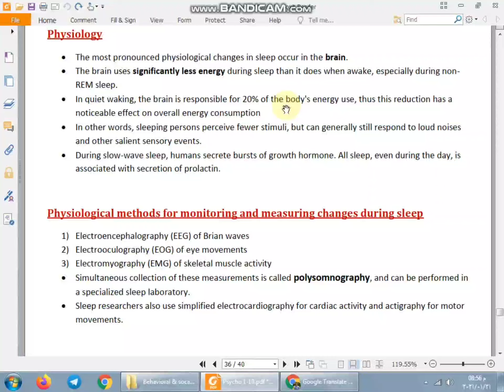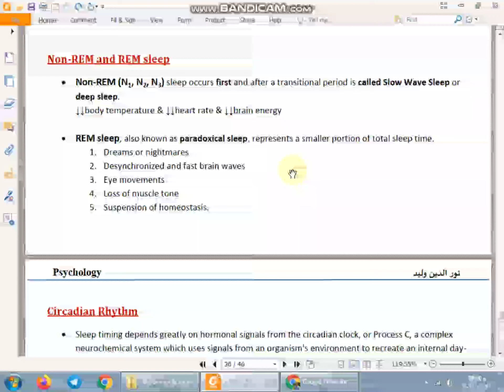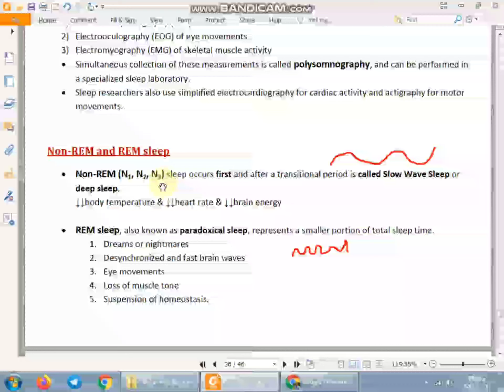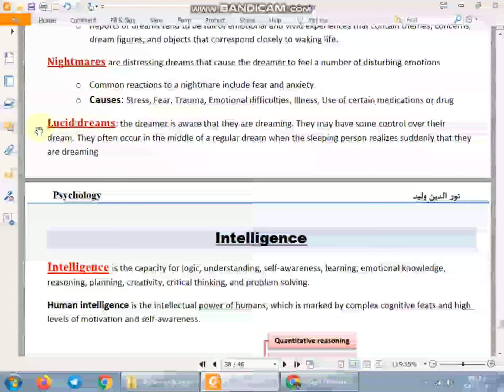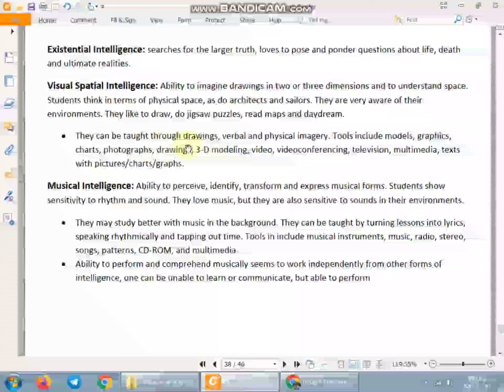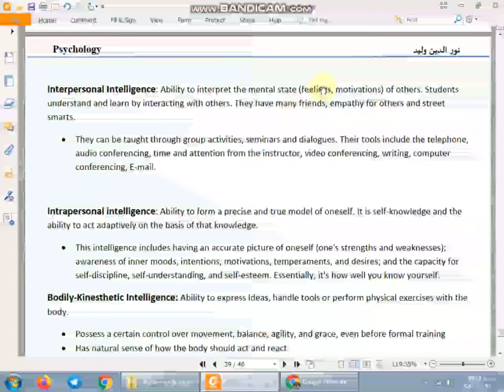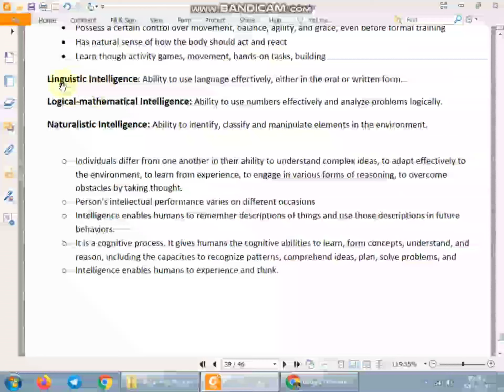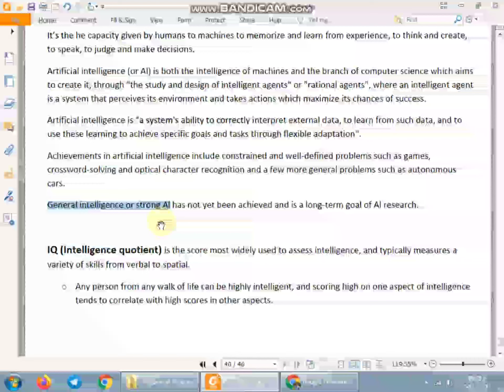06 Sleep and dreams Intelligence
شرح نور الدين وليد